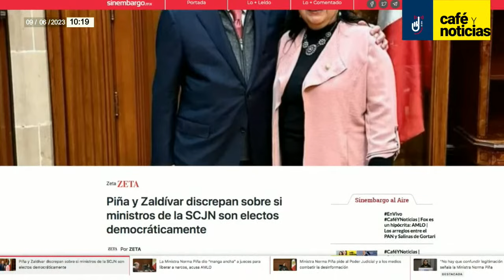CaféYNoticias | Zaldívar y Piña se enfrentan en la Corte: ¿Cómo se eligen a los Ministros?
Daniela Barragán y Perla Velázquez dan a conocer en “Café y Noticias” el enfrentamiento entre Arturo Zaldívar y Norma Piña…